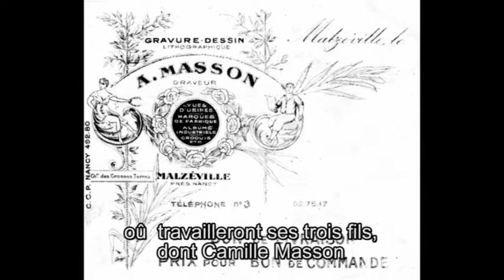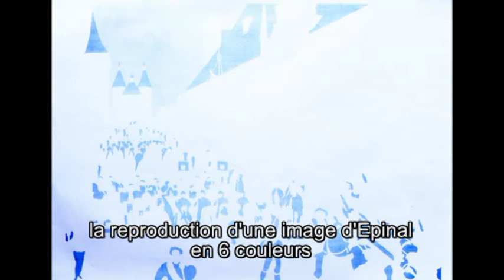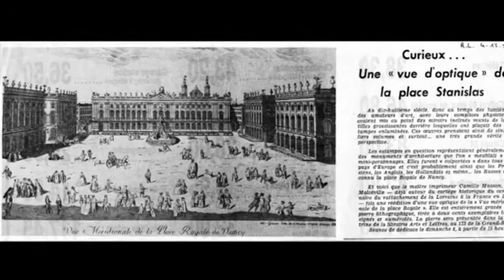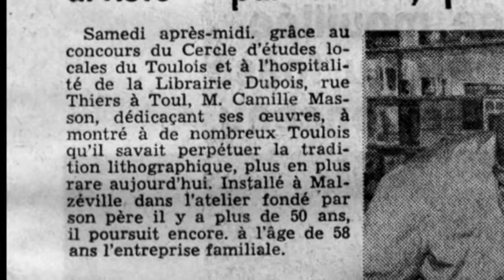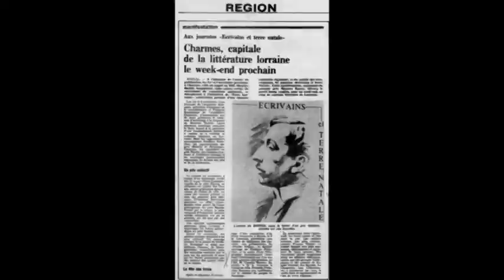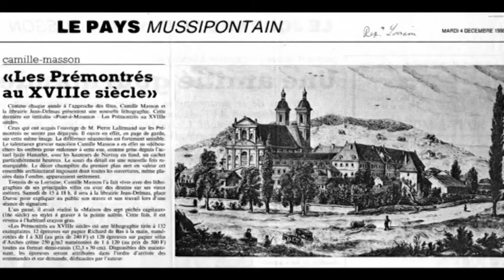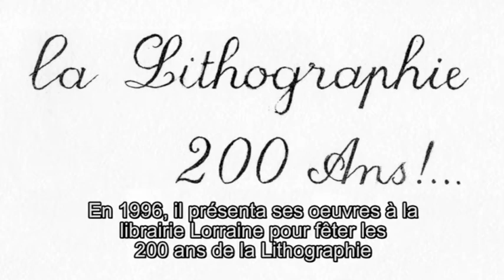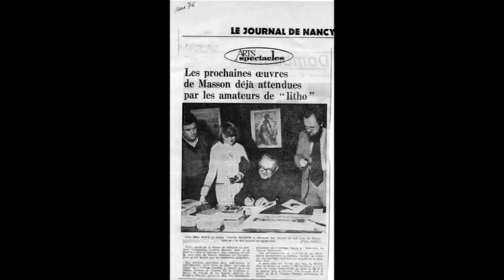Camille MASSON - Lithographe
Camille MASSON
Lithographe Malzévillois.1917 - 2008